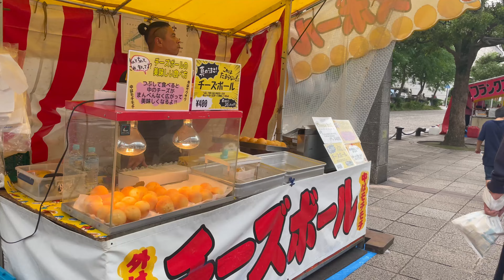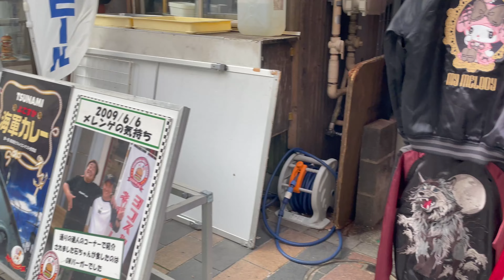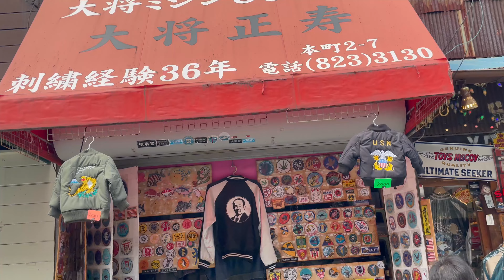YOKOSUKA FRIENDSHIP DAY / YOKOSUKA KANAGAWA / JAPAN TRAVEL / PINOY ENGINEER IN JAPAN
In celebration of U.S.-Japan friendship, a portion of the U.S. Navy Yokosuka Base was open to the public. The event featured a variety of attractions, including live band performances, ship tours, and a kids’ area. Visitors also enjoyed authentic American cuisine such as steaks and pizza at the food court and American food stalls.